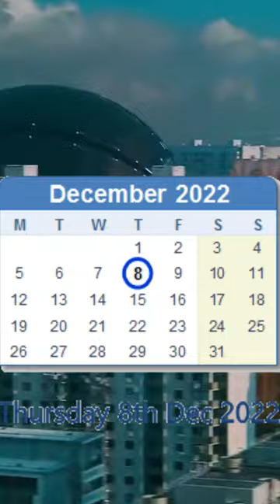Alien comes on 8 december 2022Space alien comes on earth youtube shorts video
_Eno allaric says that alien landing on earth 8 december 2022
_Time traveller predicts aliens would landing on earth
_Time traveller Eno allaric claims alien will land on earth this year 2022
_Eno allaric news
_time traveller news
_time traveller news 2022